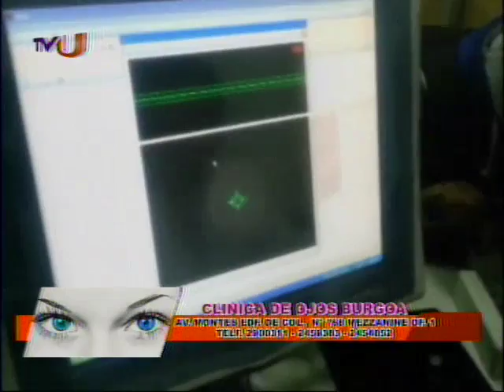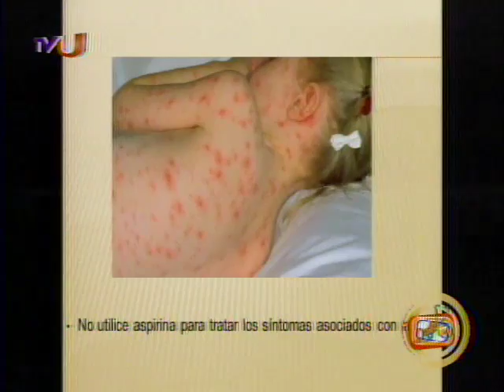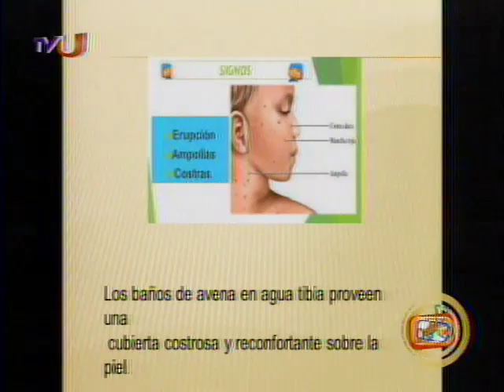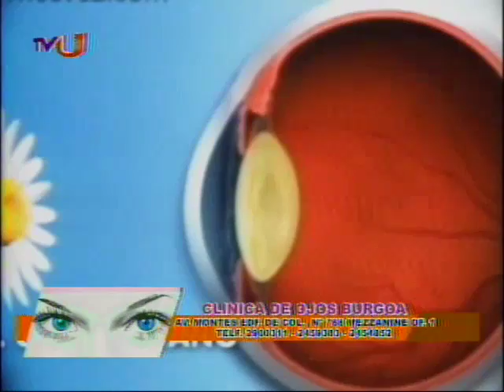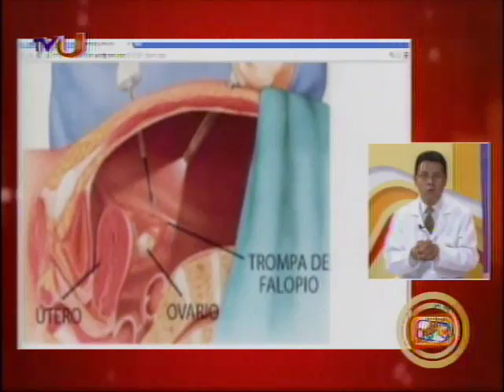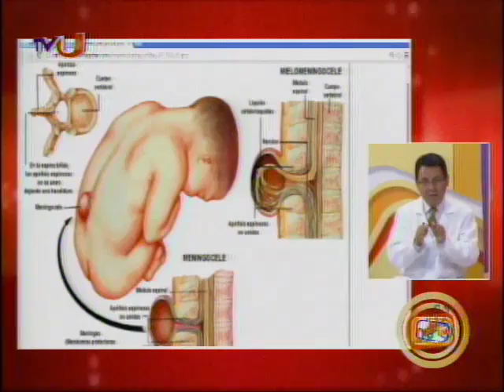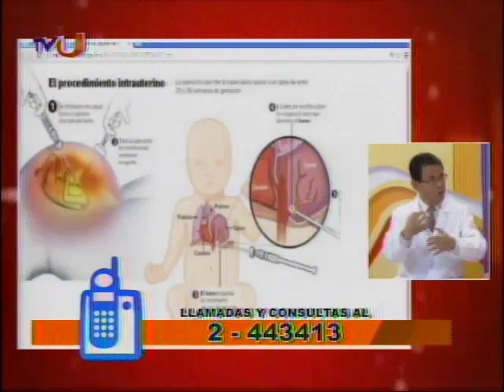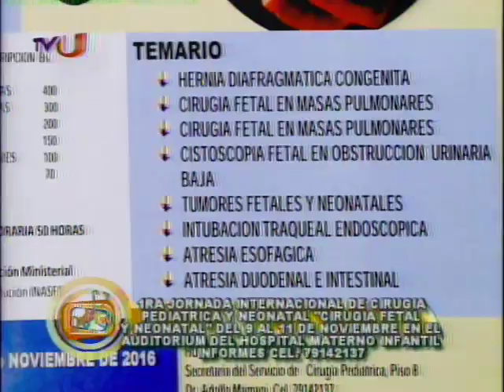Doctor Te Ve Lunes 31 de octubre 2016